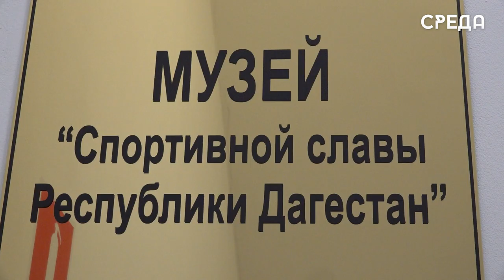В Правительстве РД обсудили основные направления развития спорта в 2023 году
В министерстве физической культуры и спорта РД прошло совещание при участии Председателя Правительства Абдулмуслима Абдулмуслимова. Как отметил премьер, республика с давних времен является родиной знаменитых бойцов, поэтому в ней должно уделяться особое внимание развитию физической культуры и популяризации в обществе здорового образа жизни.